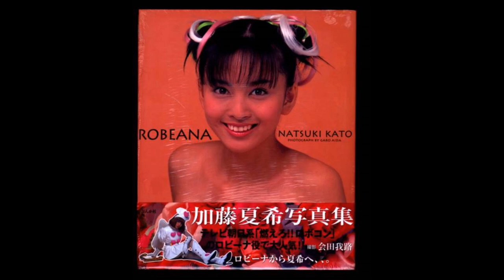[JAPAN] Natsuki Kato - Model & Actress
This video introduces u to Ms. Natsuki Kato, one of J's famous actresses. Natsuki is purebred Japanese although she looks Eurasian for her tall stature and structured face, etc. She was born and grew up in Akita-prefecture.

Natsuki is in the entertainment business since she was a teenager. She was in the films like Pokémon: Zoroark: Master of Illusions (2010), Red Tears (2011), and Paradise Kiss (film) - (2011), etc. She also played varieties of roles in TV dramas and stage plays.

Natsuki, who is known for an avid reader of books and who is a collector of manga and anime, announced on 6 June 2014 that she married a long-time BF, an ordinary salaryman who was her steady from a high school back home. They had a private wedding ceremony in her hometown in March 2015.

On 12 March 2016, during Kobe Girls' Collection 2016 SPRING/SUMMER fashion event, at where she is one of the top models, Natsuki announced that she was pregnant, her very first child. Shortly afterwards, she had a healthy, lovely baby girl.

Natsuki is down-to-earth and has a healthy balance in her career and family life.
Best of luck to Natsuki-san in her career and family life... ; D

My videos are sort of related to each other, so enjoy others as well. Peace out... to all the beautiful souls out there in the world... ; D